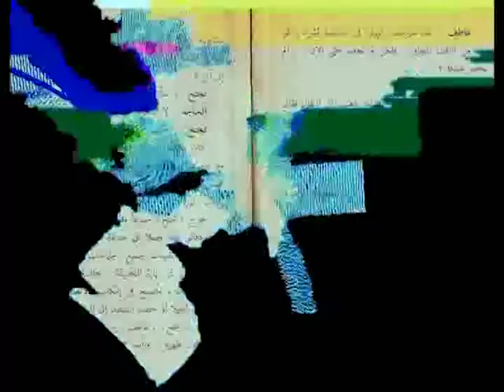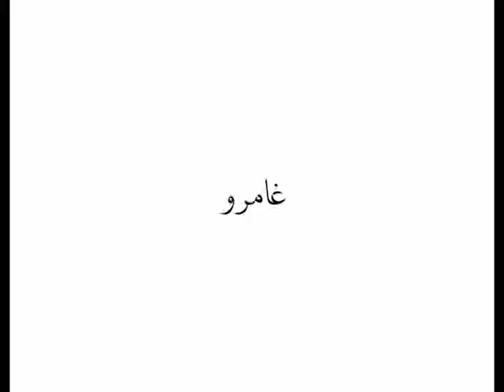ghamro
Graphics : Nour Gad
Animations and vision : Memonto